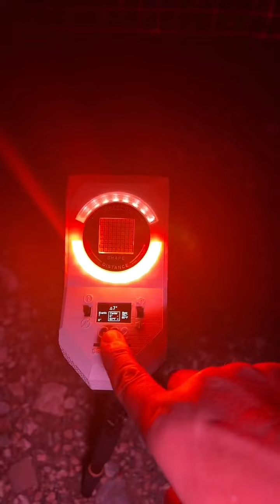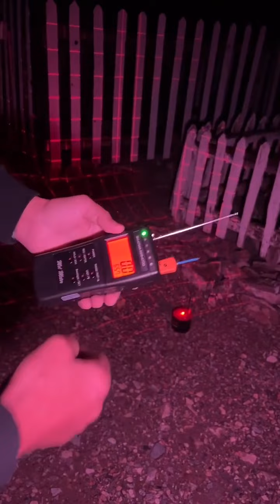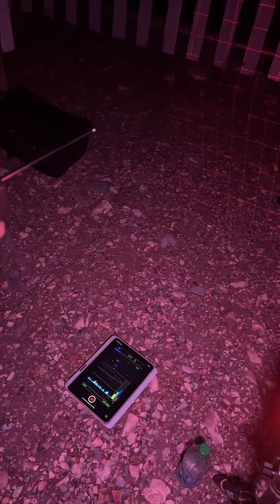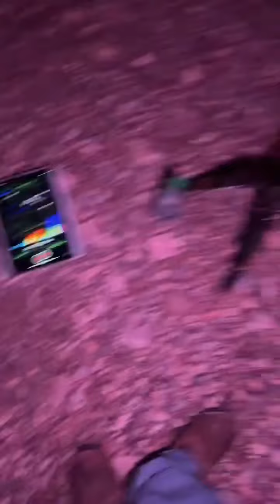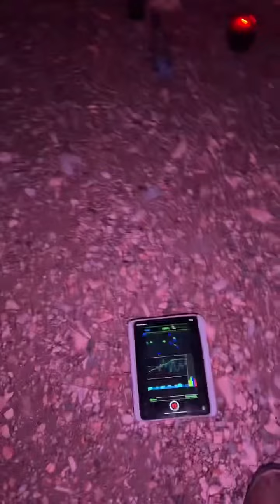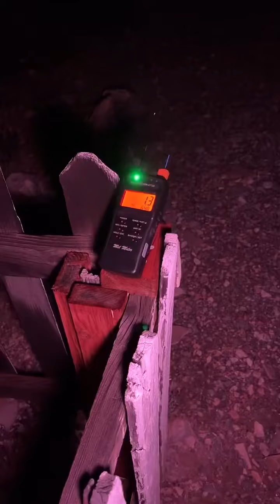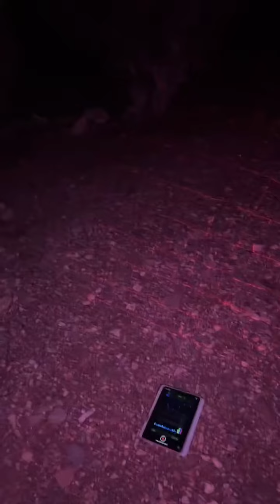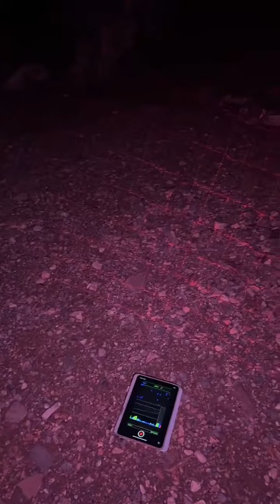WARNING!! Attacked at the mountain cemetery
ATTACKED and CHOKED by a spirit during our 3rd and FINAL visit to this cemetery. It will be our last time investigating this mountain cemetery. The last time we were there, was two weeks ago. Where I was given a warning….. “I’ll k*ll you, kyle”. I brushed it off as an empty threat. I will later learn to regret that warning. What you see in this video, is what took place for us. There is no positivity in that place. Nothing inviting. Only decay, rot and negativity.